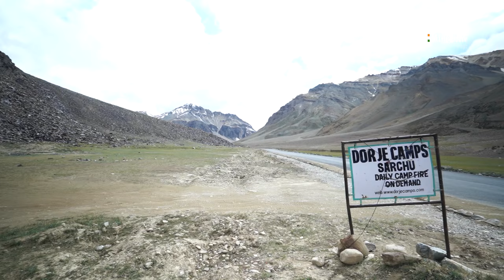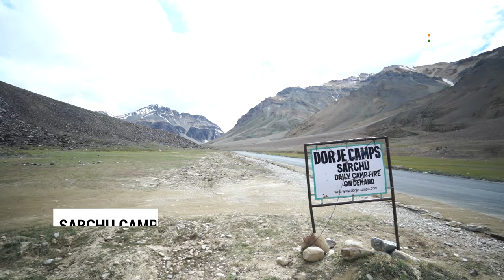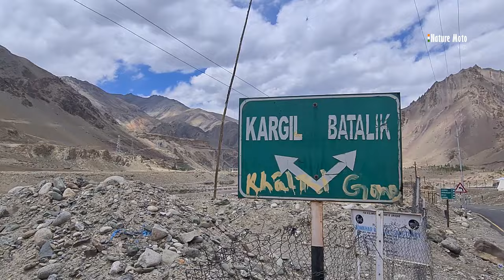Camping in Leh Ladakh | Basic things & Find Places to Camp - Camping in India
If you are planning a ladakh bike ride, and want to do camping in ladakh then this video has all the information about camping around ladakh. I have shared how to find good camping locations, the basic things that needs to be carried to camp in ladakh and which are the places that allows camping.

You can support me & my travel as a thankful contribution :
UPI : soumya.chatterjee1108@oksbi

Thank you, for taking interest in @Nature Moto